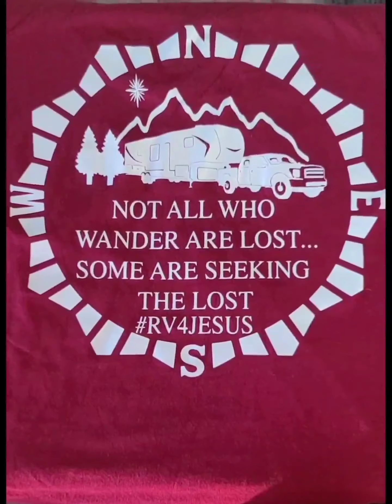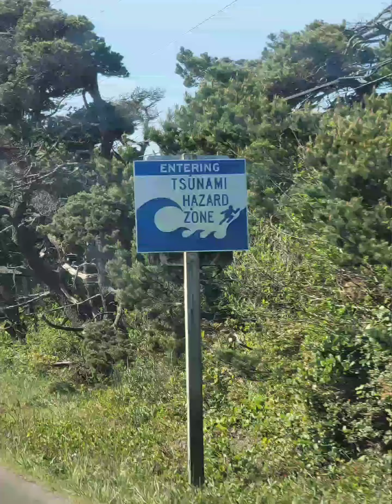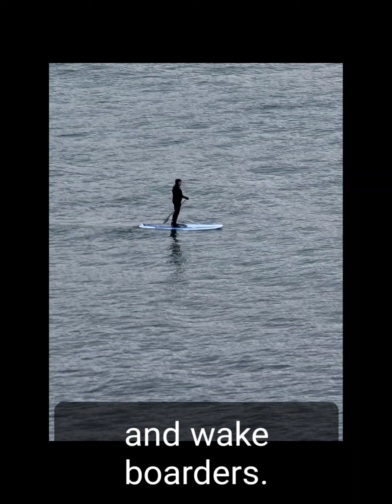Thoughts from on the Road -- "Fishers of Men" -- Crater Lake to South Beach, Oregon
We travel from Crater Lake to South Beach, Oregon to check out the Oregon shore. Nathan talks to us about being "Fishers of Men". We share our first day seeing the sights, too.

Rules of Engagement:
ANY comments, material, content, or posts that are deemed racist, fraudulent, unlawful, defamatory,  pornographic, profane, liabalist, sexist, abusive, offensive, threatening, hateful, include full or partial nudity, are obscene or otherwise objectionable will be immediately deleted.

RV4JESUS has a "Zero Tolerance" policy for such comments, material, content, or posts. Users posting such content will/may immediately be banned without notice.